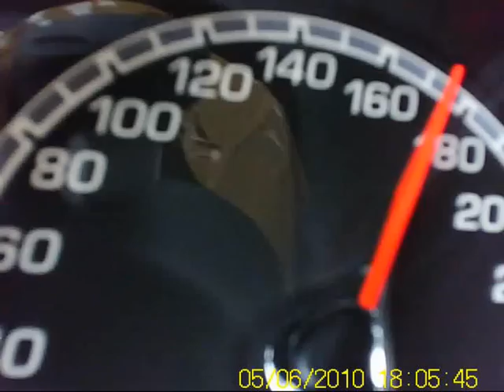Wolf Racing RS 60-195 ( 4. Gang )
Beschleunigung von 60 auf 195 im 4.Gang